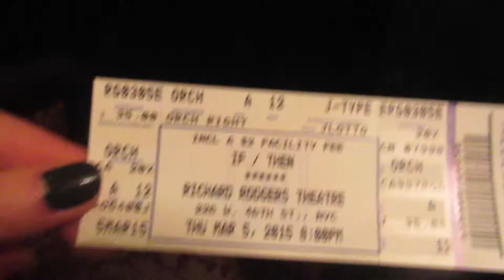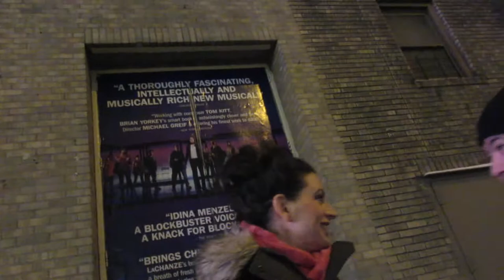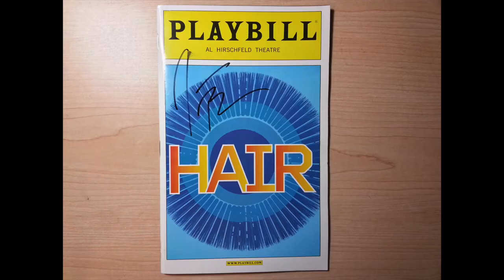Jackie Burns in If/Then! (Vlog 97) (3/5/15)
LOL the security guard called me a troublemaker HAHAHA
It was because he asked who had a Sharpie because Jackie's was out of ink, and I said I had one and asked him which color he wanted! He was cool.

I finally got to see Jackie Burns as Elizabeth! Ignore the fact that I am literally the most awkward vlogger in existence. But, hey! I did much better the second time, don't you think?